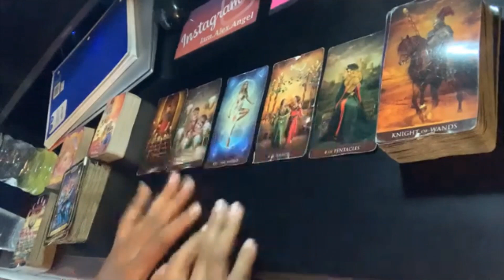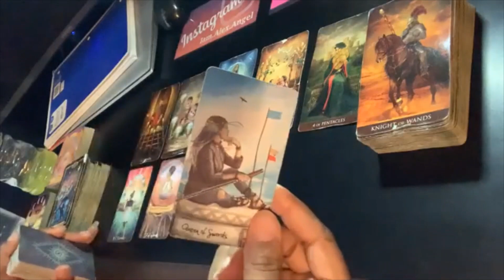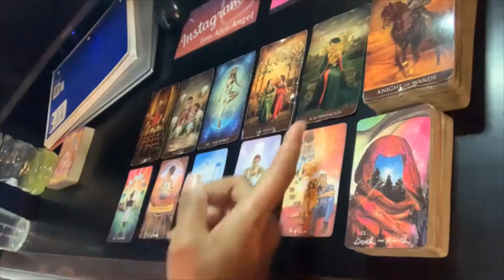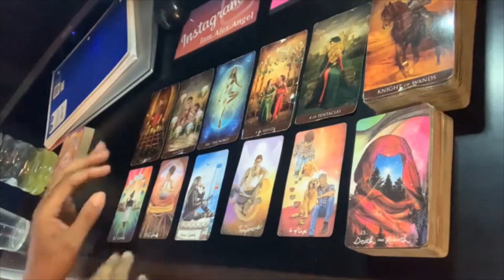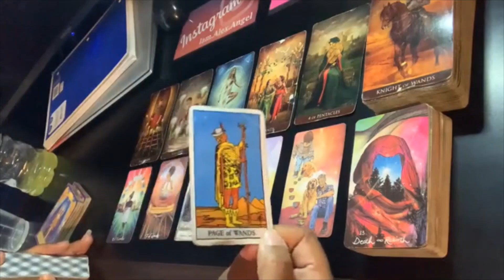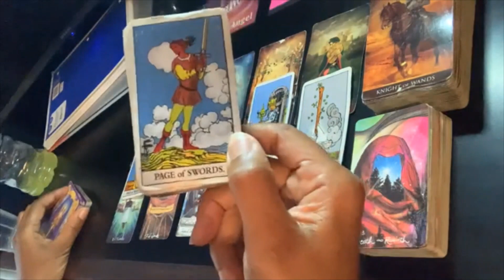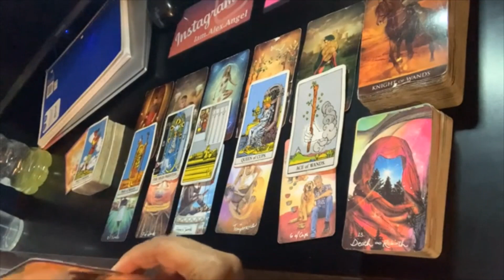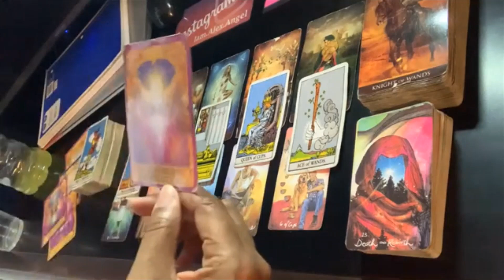Pisces ♓️ Bonus - Impatiently waiting on this person to commit to you | July 2022